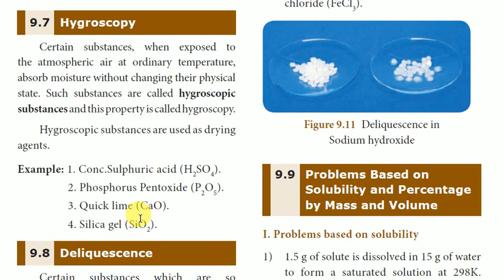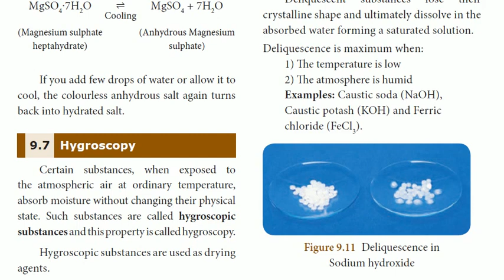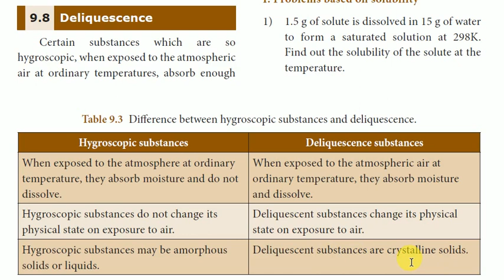10th Class Science in Tamil | Unit 9 Solutions | Chemistry Trending | Hygroscopy and Deliquescence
10th Science, Unit 9 Solutions, Tamil, Chemistry Trending, Tamilnadu State Board
10th new syllabus science book english medium,
10th new syllabus,
10th new syllabus science english medium,
10th new syllabus science solutions,
10th new syllabus tamil,
10th new syllabus science tamil medium,
10th science guide tamil medium,
10th science solutions in tamil,
10th science solutions in tamil medium,
10th science in tamil medium,
10th science solutions problems in tamil,
solutions 10th class,
solutions 10th class in tamil,
science solutions class 10 ,